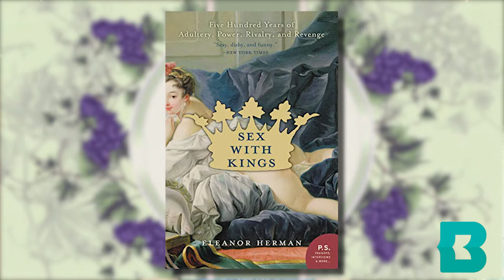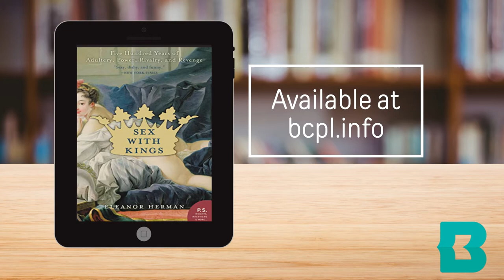Book Buzz: Sex with Kings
If you're interested in history and passion, you'll want to check out Sex With Kings. B Well Read with Baltimore County Public Library.